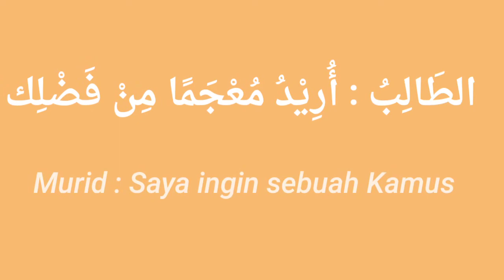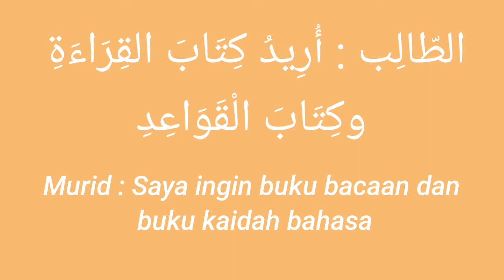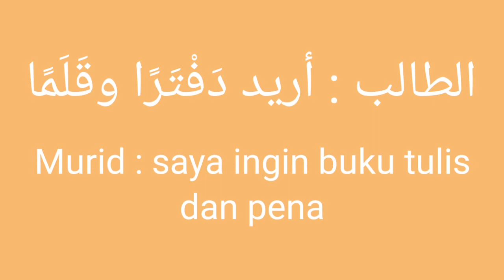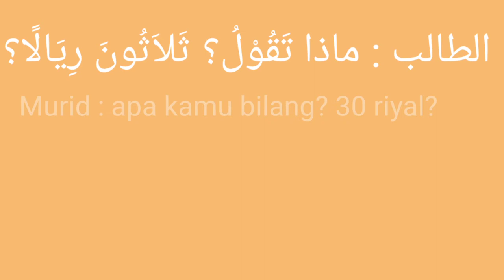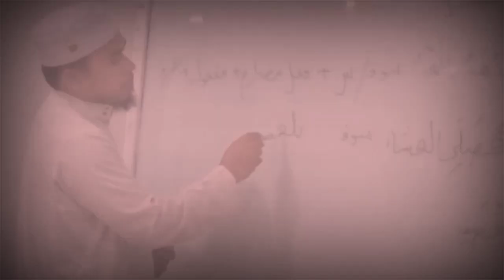Arobiyah baina yadaik, Jilid Pertama Bagian Dua.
Untuk Pelajaran Bahasa Arab di Ponpes Huffazh Darul Munir, Jati Asih, Bekasi